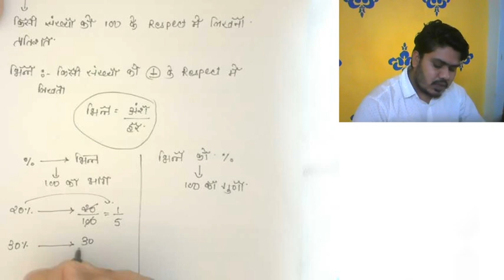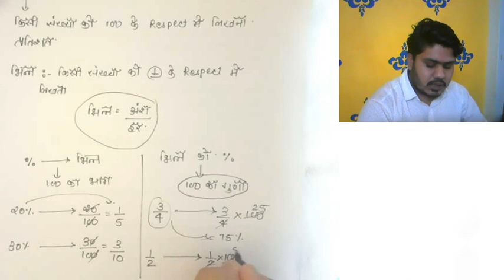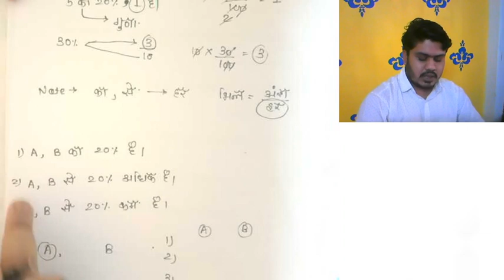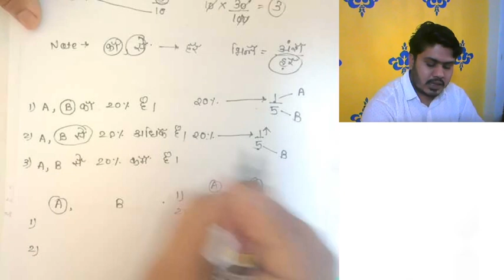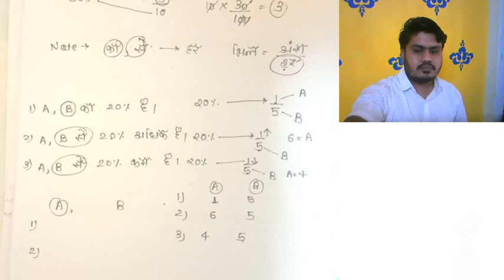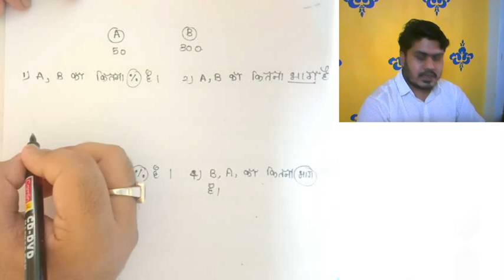Online Lecture_Workshop Calculation and Science_ Percentage Part-1# Gyan Varsha PVT. ITI Ujjain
Online Lecture of Percentage Part-1# Gyan Varsha PVT. ITI Ujjain